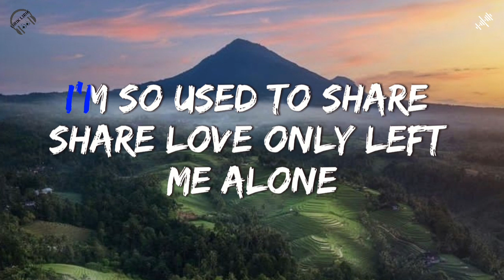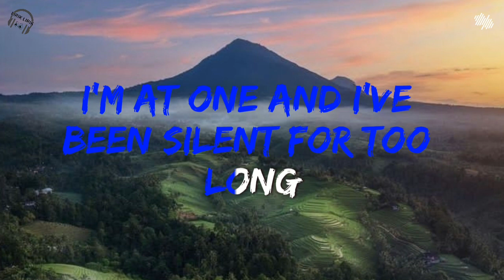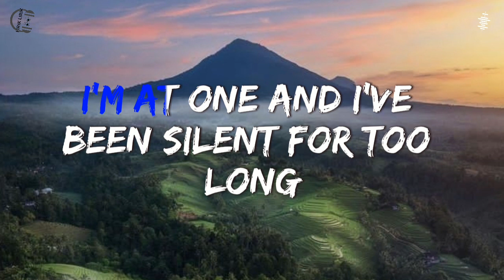Silence - Marshmello Ft. Khalid [Lyrics]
Song lyrics
🎵 Title : Silence
🎙️ Singer : Marshmello Ft. Khalid [Lyrics]
🏞Background : Gunung Batukaru - Tabanan - Bali

Silence

Lirik

Hasil Utama

Can't show me, there's no point in trying

Sumber: LyricFind